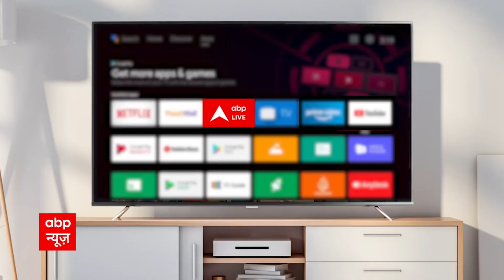Shraddha Case: श्रद्धा मर्डर केस पर आ गया बड़ा अपडेट, हड्डियों पर बड़ा खुलासा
श्रद्धा मर्डर केस पर आ गया बड़ा अपडेट, हड्डियों पर बड़ा खुलासा